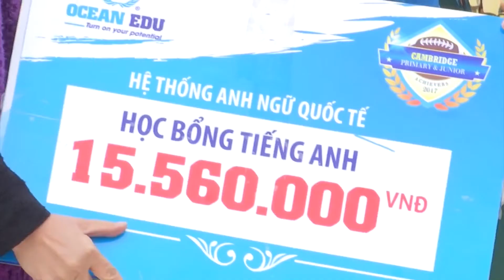[Ocean Edu] Á quân cuộc thi Cambridge Primary 2017 - Cô bé ham học Tiếng Anh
Trương Ngọc Khánh – Cô gái tuổi còn nhỏ, nhưng tinh thần ham học hỏi lại vô cùng lớn. Không cần sự đốc thúc của cha mẹ hay gia đình, Trương Ngọc Khánh đã tự tìm đến Cuộc thi Vô địch tiếng Anh Cambrige và mang về giải thưởng Á quân khối Tiểu học và đem về niềm tự hào cho miền đất Bắc Ninh. Mới chỉ là học sinh Tiểu học nhưng ước mơ, hoài bão và khát vọng của em đã vô cùng to lớn.
Hệ thống Anh ngữ quốc tế Ocean Edu với đội ngũ 100% giáo viên nước ngoài có vốn đầu tư của trường Lincoln School of Management Singapore thuộc tập đoàn giáo dục nguồn nhân lực Human Capital Education Group. Hiện nay Ocean Edu có hệ thống chi nhánh khắp các tỉnh thành trên toàn quốc. Với gần 1000 cán bộ nhân viên chuyên nghiệp cùng hệ thống cơ sở vật chất hiện đại, chất lượng đào tạo theo tiêu chuẩn quốc tế luôn là địa chỉ đáng tin cậy cho quý khách hàng tin yêu và sử dụng.